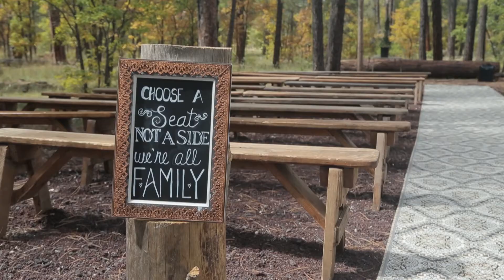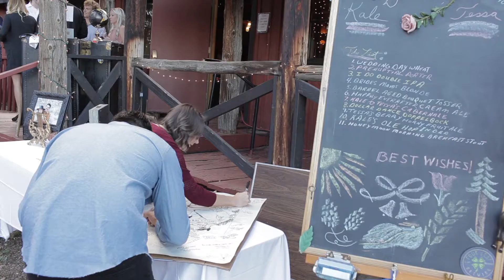Tessa Kale Wedding